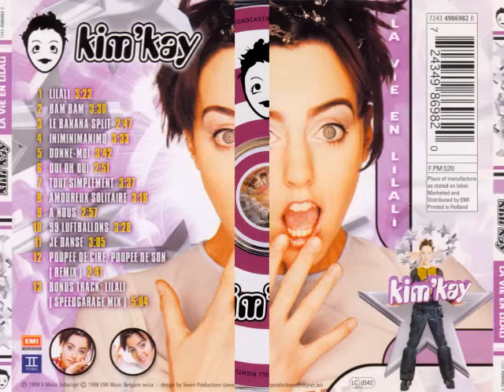Kim'Kay - Lilali 1998 (CD Rip)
Here the covers